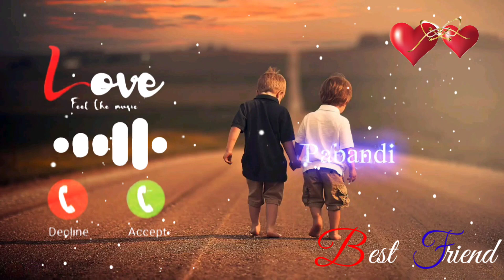jab yaar kare parwah meri mujhe kya parwah is duniya ki song music Ringtone// popular music ringtone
Best friend Ringtone,
Hindi Instrumental best friend Ringtone,
friend Ringtone,

⚠️ Important notice ⚠️

we will respectively remove it🙏

There all things are copyrighted.we just edited and
published for audiences entertainment purpose only,

kahin pyar Ho Na jaaye instrumental,
ringtone
ringtone new all,
bangla tone
kahin pyaar Na ho jaaye,
popular music
tone
caller tune
kahin pyaar Na ho jaaye music
pop music
music tune
world famous music Ringtone 💯 Instrumental call music ringtone
 popular music Ringtone 💯
Army lover ringtone,
army ringtone

iPhone xr ringtone
first iPhone ringtone
iPhone tune

Panchi bole hai kya Piya sun le chalo music Ringtone// Call Ringtone/ call tune ringtone❤️💯😍

Bahubali song ka music
new caller tune Bahubali music
world's best music ringtone

new best ringtone,
popular music ringtone
trending best music ringtone

Caller tune,
Call Ringtone 💯,
instrumental call tune,
world famous music popular music Ringtone 💯,